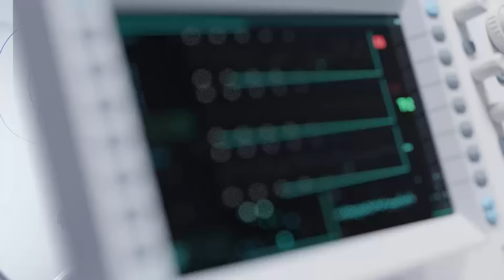ONDA DE CALOR: IMPACTOS DAS ALTAS TEMPERATURAS E COMO AFETAM O CORPO | JOVEM PAN SAÚDE - 19/05/24